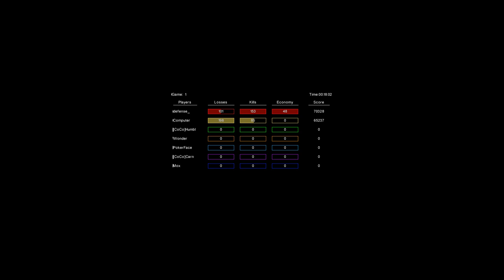Trz Vs. Steel 2